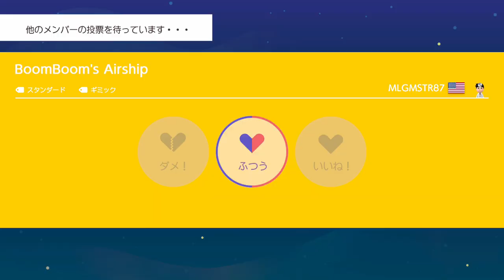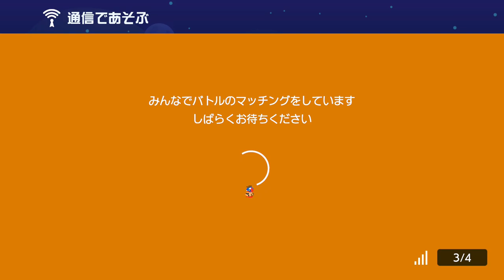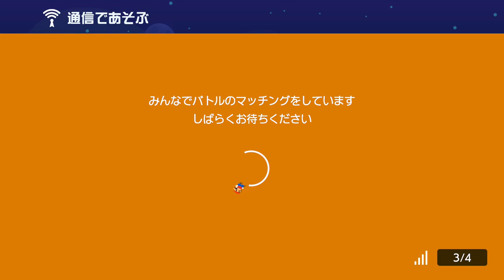これが最強の捨て身技！ スーパーマリオメーカー2 みんなでバトル 世界のコース